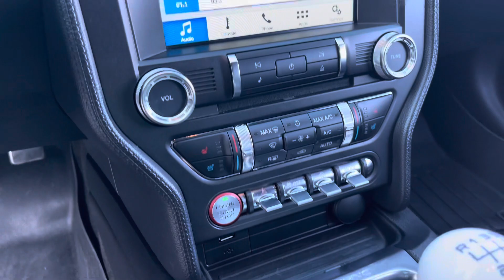Mustang walk around